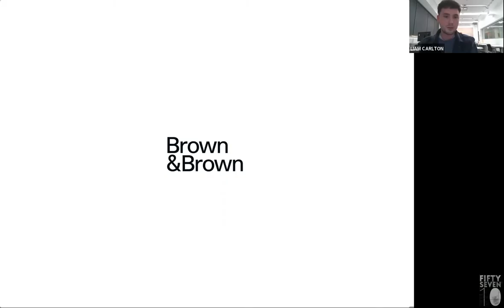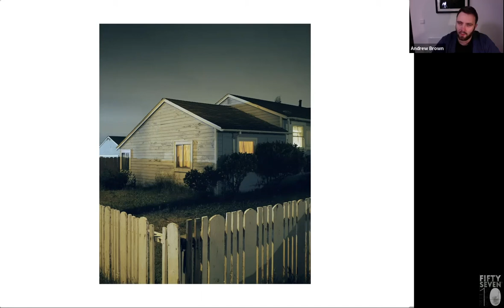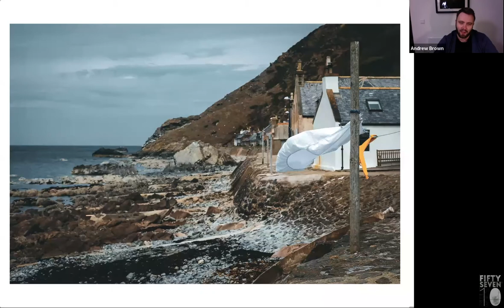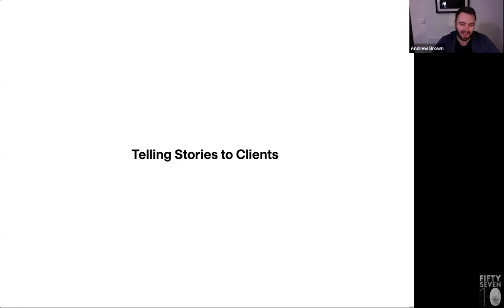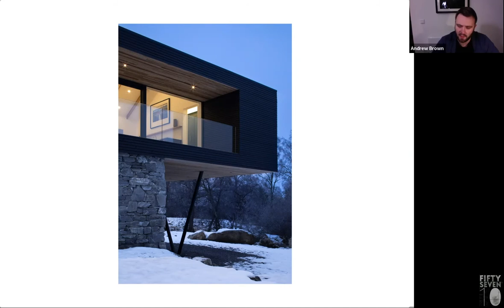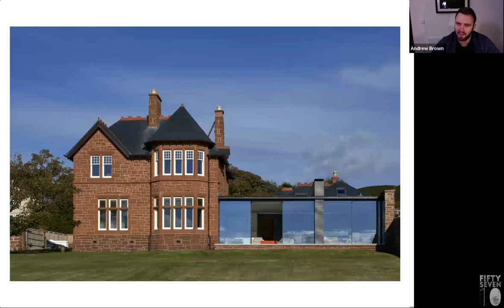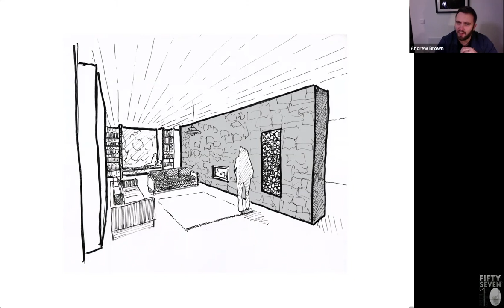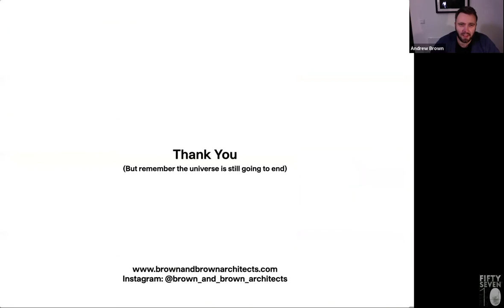5710 x Brown & Brown Architects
Join us as we learn from architect Andrew Brown.